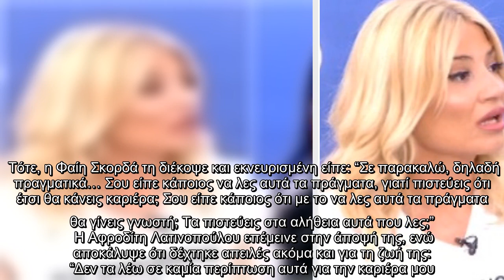Αφροδίτη Λατινοπούλου: “Δεν έχω μετανιώσει για το βίντεο” – Έξαλλη η Φαίη Σκορδά